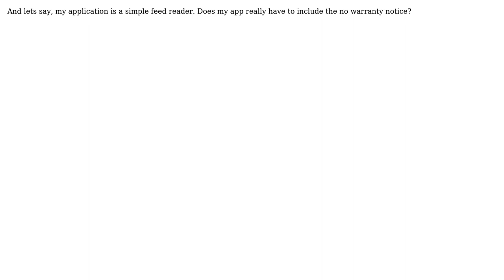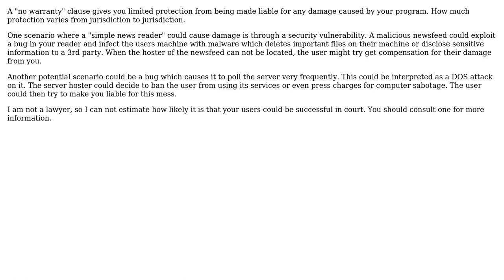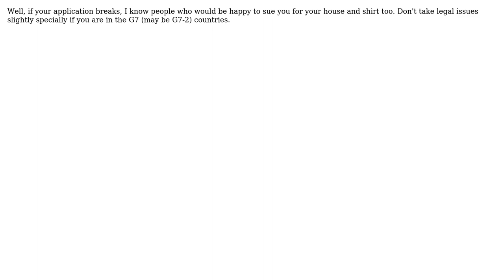What happens if I do not explicitly state "This program comes with absolutely no warranty"?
Software Engineering: What happens if I do not explicitly state "This program comes with absolutely no warranty"?

With thanks & praise to God, and with thanks to the many people who have made this project possible! | Content (except music & images) licensed under CC BY-SA | Music | Images & others | With thanks to user Pouria user Philipp user NoChance user Michael Kohne and the Stack Exchange Network Trademarks are property of their respective owners. You are responsible for your own actions.